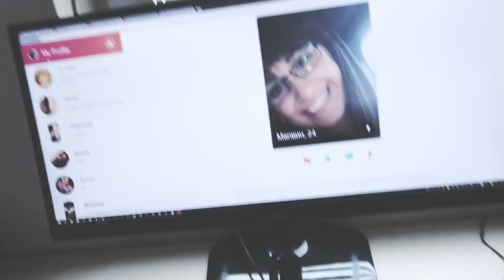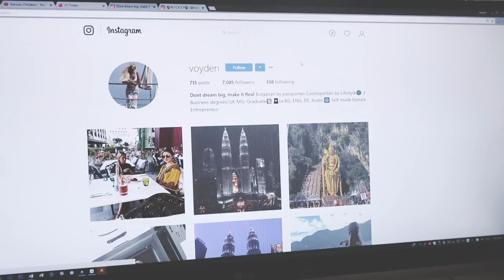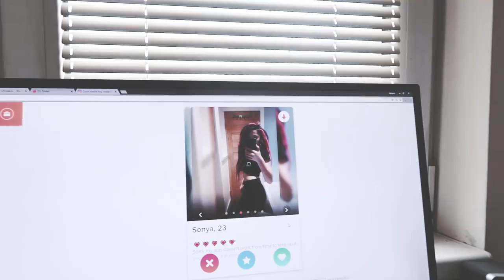БЪЛГАРСКОТО ФИТНЕС ОБЩЕСТВО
Не хейтя никого, а просто показвам фактите, не искам да има бътхърт хора.

🔥Последвайте ме в Instagram - @kaloqncholakov
🔥Всички видеа са записни с Canon G7X Mark II
🔥Микрофон – superlux e205u
🔥Софтуер – Sony Vegas Pro 15